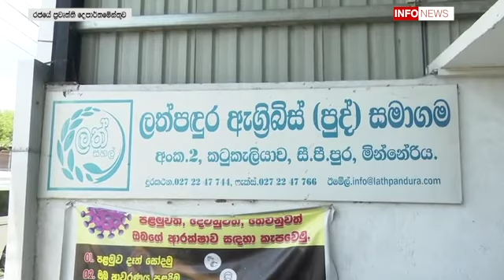පොළොන්නරුව ප්‍රදේශයේ මහා පරිමාණ මෝල් හිමියන් සතුව පවතින සහල් තොග රජයට පවරා ගැනීම ආරම්භවේ